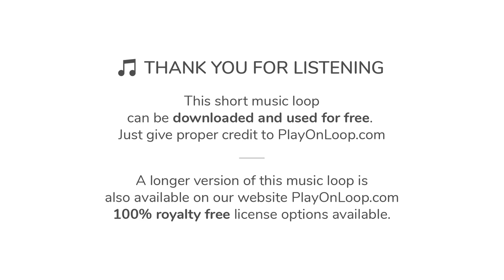♫ Positive Corporate Music | Royalty Free Music [with Download Link]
Warm, uplifting, gentle pop / corporate background music. This inspiring and feelgood music loop features soft piano notes, muted guitar melody, synth arpeggios, light chillout groove. Perfect background music theme for commercials, media and advertising, smart ideas, technology, reliability, vision and much more.

∎∎∎ DOWNLOAD CORPORATE MUSIC FOR VIDEOS AND COMMERCIALS ∎∎∎

To use this positive corporate music titled “Easy Media”, you have two choices:

1) Download the short looped version that you can hear in this video for FREE here (we only ask to give proper credit to PlayOnLoop.com in return):

2) Purchase a license for the longer version of this music on our website PlayOnLoop.com (no credit required, 100% royalty free license):

More positive corporate music music for video and other media is available in our website PlayOnLoop.com, check the following link to download more music:

No need to worry - once you have purchased a License to use the music from PlayOnLoop, you can follow this quick guide to get rid of any notice: